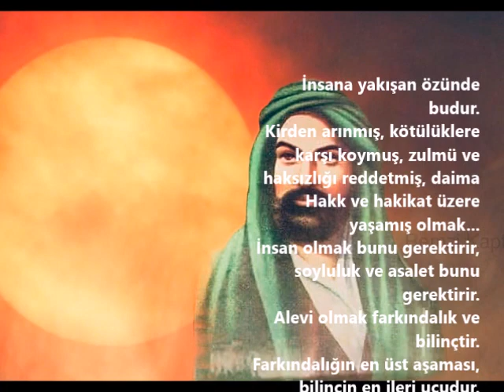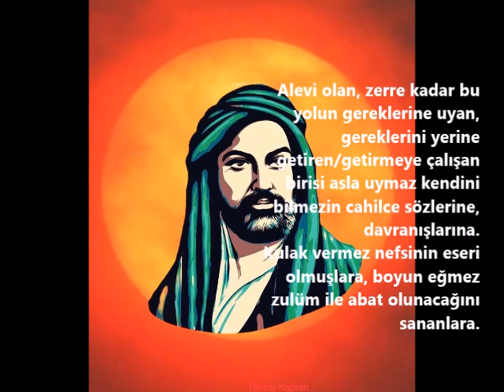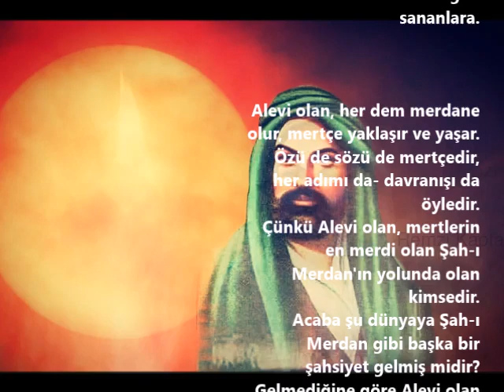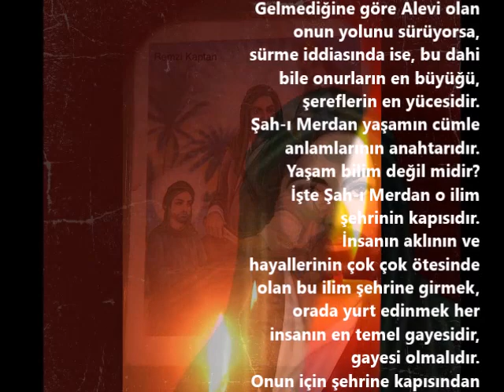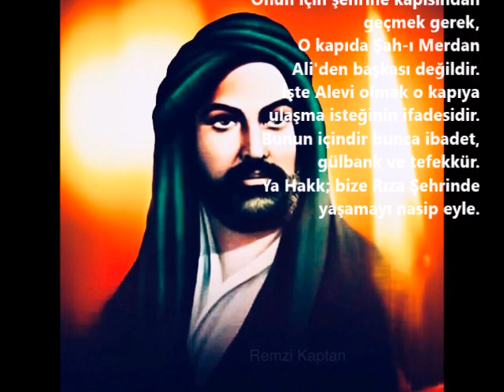Şah-ı Merdan'ın Yolunda Alevi Olmak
Alevi olmak, Alevilik inancına tabi olmak, bu yolda menzile gitmek demek, her tür kirden, kötülükten arınmak demektir.
Arınmış ve özünü yakalamış olarak, inanç ve ikrarla emin adımlarla sırat-ül müstakim olan bu yolda gerçeklerin sonsuz demine doğru yol almak demektir Alevi olmak.
İnsana yakışan özünde budur.
Kirden arınmış, kötülüklere karşı koymuş, zulmü ve haksızlığı reddetmiş, daima Hakk ve hakikat üzere yaşamış olmak...
İnsan olmak bunu gerektirir, soyluluk ve asalet bunu gerektirir.
Alevi olmak farkındalık ve bilinçtir.
Farkındalığın en üst aşaması, bilincin en ileri ucudur.
Farkında olmayan, bilinci gelişmemiş bir varlık surette insan olsa dahi manada ne ifade eder ki?
İşte Alevi olmak sadece suret ile değil, mana ile Âdem evladı olmak demektir.
Nebatiliği, hayvaniliği, insaniliği dahi aşıp insan-ı kâmil olmaktır Alevi olmak.
Alevi olan, zerre kadar bu yolun gereklerine uyan, gereklerini yerine getiren/getirmeye çalışan birisi asla uymaz kendini bilmezin cahilce sözlerine, davranışlarına.
Kulak vermez nefsinin eseri olmuşlara, boyun eğmez zulüm ile abat olunacağını sananlara.
Alevi olan, her dem merdane olur, mertçe yaklaşır ve yaşar.
Özü de sözü de mertçedir, her adımı da- davranışı da öyledir.
Çünkü Alevi olan, mertlerin en merdi olan Şah-ı Merdan'ın yolunda olan kimsedir.
Acaba şu dünyaya Şah-ı Merdan gibi başka bir şahsiyet gelmiş midir?
Gelmediğine göre Alevi olan onun yolunu sürüyorsa, sürme iddiasında ise, bu dahi bile onurların en büyüğü, şereflerin en yücesidir.
Şah-ı Merdan yaşamın cümle anlamlarının anahtarıdır.
Yaşam bilim değil midir?
İşte Şah-ı Merdan o ilim şehrinin kapısıdır.
İnsanın aklının ve hayallerinin çok çok ötesinde olan bu ilim şehrine girmek, orada yurt edinmek her insanın en temel gayesidir, gayesi olmalıdır.
Onun için şehrine kapısından geçmek gerek,
O kapıda Şah-ı Merdan Ali'den başkası değildir.
İşte Alevi olmak o kapıya ulaşma isteğinin ifadesidir.
Bunun içindir bunca ibadet, gülbank ve tefekkür.
Ya Hakk; bize Rıza Şehrinde yaşamayı nasip eyle.
Remzi Kaptan